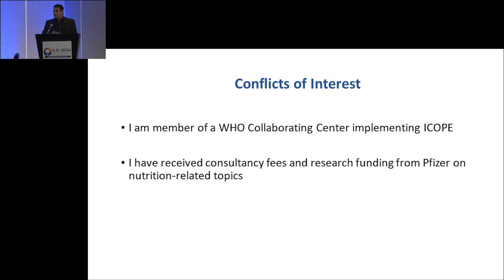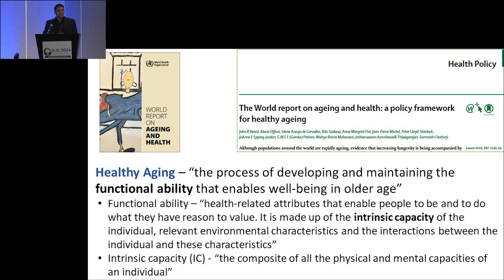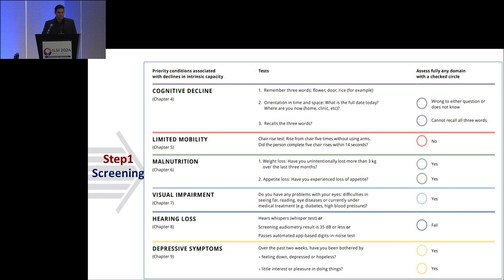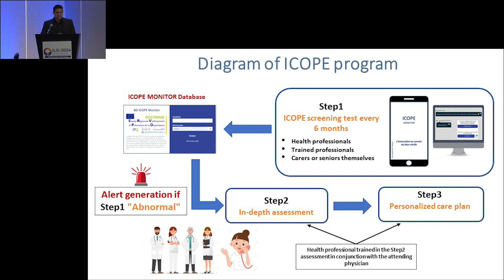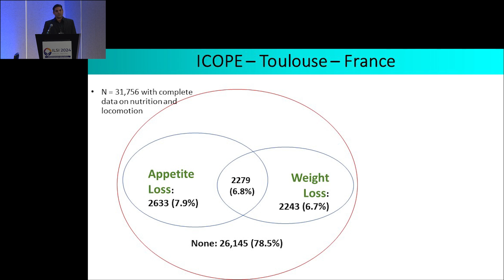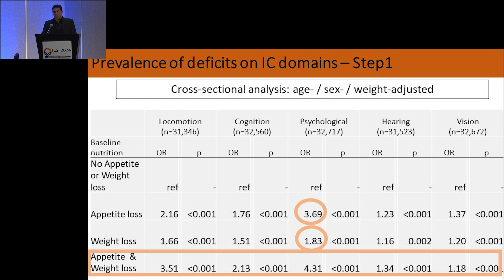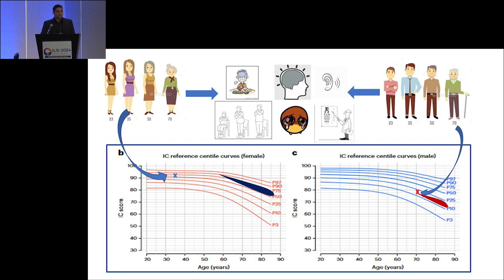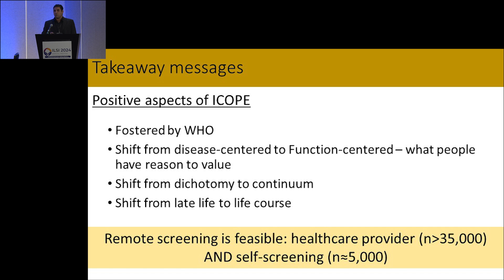ILSI AM2024: Philipe de Souto Barreto, PhD, Université Paul Sabatier Toulouse III, France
Philipe de Souto Barreto, PhD, Université Paul Sabatier Toulouse III, France

The WHO ICOPE Program: Focusing on the Nutritional Domain

Presentation during Session 3 – Advances in Healthy Aging: Innovative Approaches and Technological Breakthroughs for Promoting Health Span